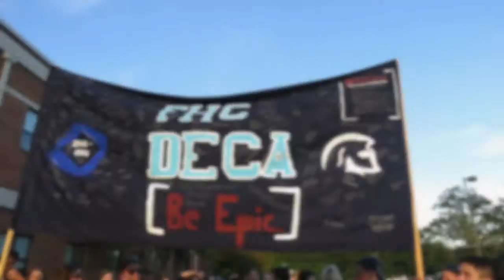Homecoming Parade FHC DECA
Homecoming Parade 2015, Francis Howell Central Deca, Markteing I and II, had a great time. September 24th, 2015